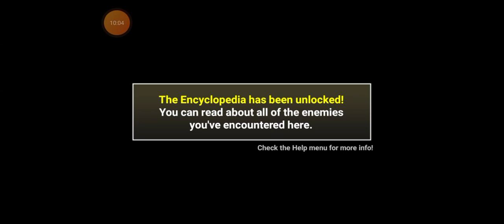battle of the cats 🗡️😼 part 4